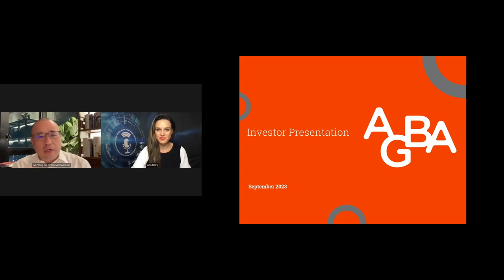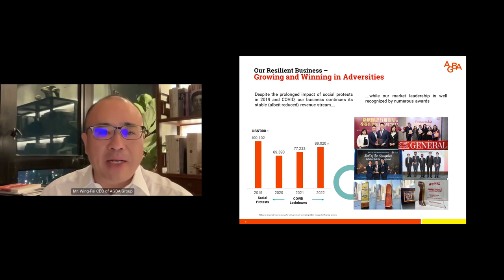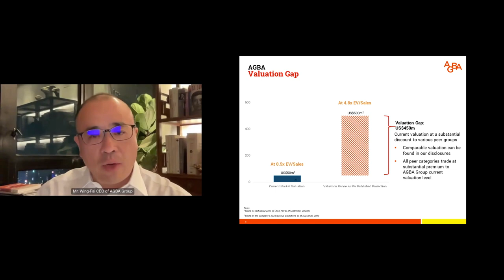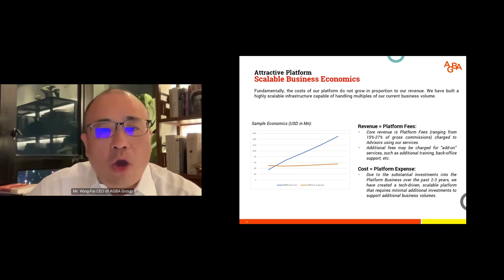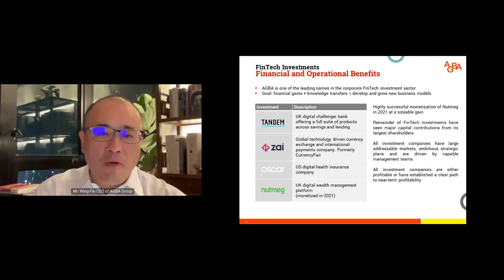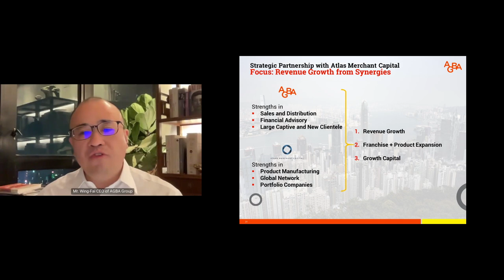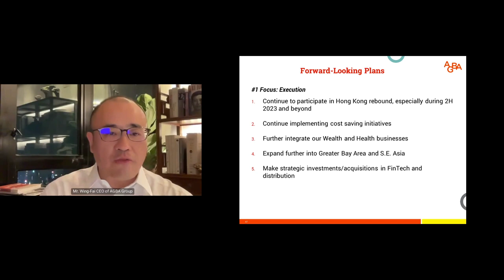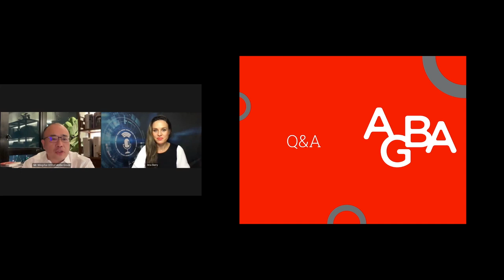AGBA Group Holding Limited (NASDAQ: AGBA)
AGBA Group Holding Limited (NASDAQ: AGBA) is a leading one-stop financial supermarket based in Hong Kong offering the broadest set of financial services and healthcare products in the Guangdong-Hong Kong-Macao Greater Bay Area (GBA) through a tech-led ecosystem, enabling clients to unlock the choices that best suit their needs.

Keynote speaker: Mr. Wing-Fai Ng, Group President of AGBA Group